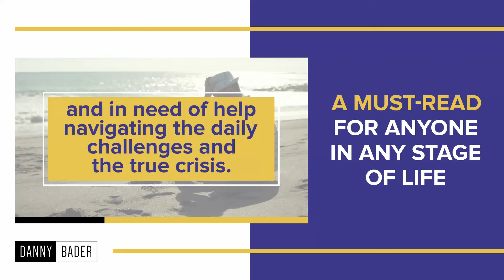A Must-Read For Anyone In Any Stage Of Life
SH*T HAPPENS. We’ve all heard that. We’ve all lived it. And sometimes the sh*t threatens to take over The Show that is our lives.

It’s time to regain control over your life, order TAKING THE SH*T OUT OF THE SHOW now